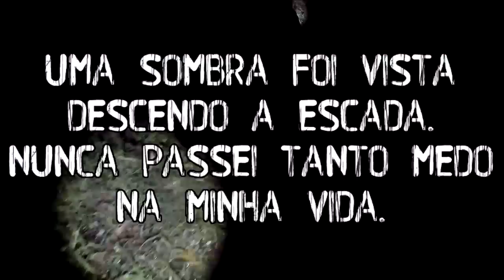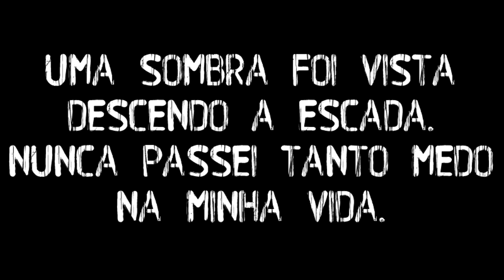A CASA DA BRUXA ‹ BUSCA SOBRENATURAL ›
Dessa vez fomos conhecer uma casa onde dizem que vivia uma senhora sozinha, ela simplesmente desapareceu e todos seus bens sumiram. Então fui lá conferir essa história de perto!